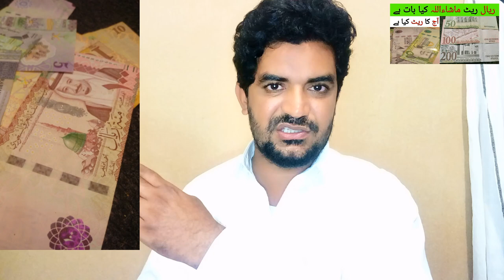what is the rate of riyal today in pakistan and india? | سعودی ریال کا ریٹ پاکستان ،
Saudi Arabia Latest Update News today in Urdu and Hindi, Saudi News in Urdu, Today News in Saudi Arabia, what is the rate of riyal today in pakistan and india? | سعودی ریال کا ریٹ پاکستان ، today riyal rate in pakistan, riyal rate in pkr, aaj ka riyal rate,